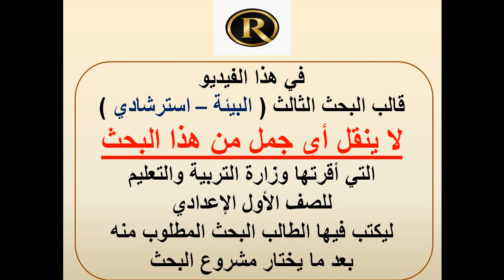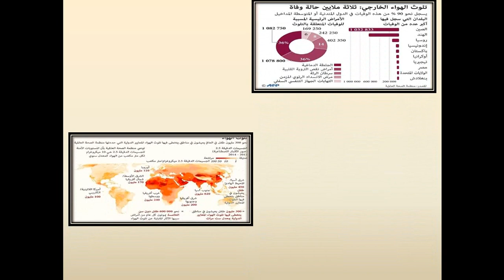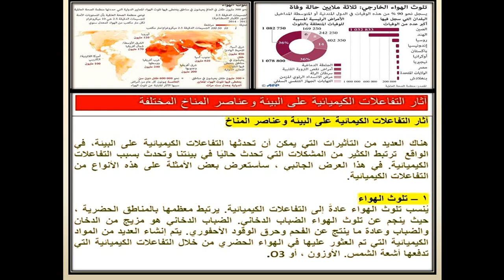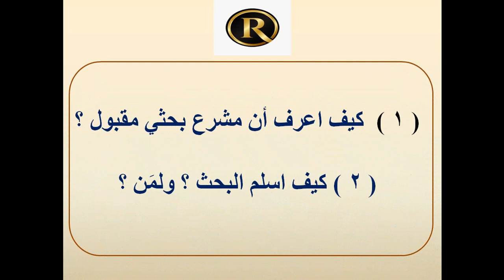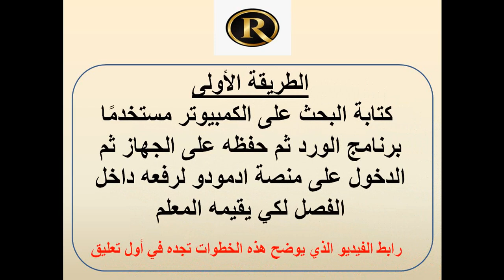بحث عن البيئة - نموذج استرشادي - الصف الأول الاعدادي - المكتبة الرقمية - ادمودو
الفيديو يوضح أفكار قالب البحث - وزارة التربية والتعليم

بحث الصف الاول الاعدادي
ابحاث الصف الاول الاعدادي
كود الصف الاول الاعدادي
بحث الصف الاول الاعدادي الترم الثاني
بحث الصف الاول الاعدادي2020
بحث عن البيئة للصف الاول الاعدادي
عناصر البيئة
البيئة العلمية والتكنولوجية
معلومات عن البيئة
تحسين البيئة العلمية
بنك المعرفة
بحث عن البيئه
العواما التي تؤدي الى احداث تغيرات في البيئة
نصائح للحفاظ على البيئة
مقدمة بحث عن البيئة
عنوان عن البيئة
مفهوم البيئة
صور عن البيئة
مشكلات نقص المياه في البيئة الصحراوية
مقدمه عن البيئه
بحث كامل عن البيئة
العوامل المؤثرة على البيئة
اثر التفاعلات الكيميائية على البيئة
انواع البيئة
بحث عن البيئة للصف الاول الاعدادى
ما هو بحث الصف الاول الاعدادي 2020
بحث الصف الاول الاعدادي البيئه
بحث الصف الاول الاعدادي 2020
بحث الصف الاول الاعدادي الازهري
بحث الصف الاول الثانوي الفني
بحث الصف الاول الابتدائي
طريقه بحث الصف الاول الاعدادي
بحث اشارة الدالة الصف الاول الثانوى
بحث عن امتحانات الصف الاول الاعدادي
بحث عن الصف الاول الاعدادي
بحث عن نتيجة الصف الاول الاعدادى
بحث البييه الصف الاول الاعدادي اللغه
بحث البييه الصف الاول الاعدادي الترم
بحث البيئة الصف الاول الاعدادي
موضوعات البحث للصف
موضوعات البحث للصف 2 اعدادي 1- تحسين البيئة العلمية و التكنولوجية   2 - الزيادة السكانية و الأمن الغذائي   3 - البيئة
موضوعات البحث للصف 3 اعدادي
شرح طريقة عمل البحث الصف الثالث الاعدادي
ادمودو اورنج
خطوات المشروعات البحثية على المنصة الإلكترونية جميع المراحل 2020
افهم المشروعات البحثية للصف الثالث الاعدادي
توضيح اسئلة الابحاث لكل المراحل
تحميل قالب بحث البيئة
تحميل قالب بحث البيئة الصف الثاني الاعدادي
تحميل قالب بحث الزيادة السكانية والامن الغذائي
تحميل قالب البيئة العلمية والتكنولوجية
تحميل قالب بحث
قوالب الوزارة الجديدة لكل الابحاث ولكل المراحل
المناخ
edmodo. org
اثار التفاعلات الكيميائية على البيئة
اثار التفاعلات الكيميائية على البيئه
نصائح
توضيح اثار التفاعلات الكيمائية
عناصر المناخ
اثار التفاعلات الكيميائية على المناخ
بحث عن التفاعلات الكيميائية
تفاعل كيميائي
فيزياء حيوية
تلوث
الحفاظ على البيئة
مشكلات بيئية
هام جدا.. بحث المرحلة الاعدادية
المنصه التعليميه
الصف تالتة اعدادي
بحث عن البيئة للصف الثالث الاعدادي
أكواد الطلاب
السياحة في مصر
موضوع عن السياحة
الزيادة السكانية والأمن الغذائي
ابحاث الصف الثاني الاعدادي
تحميل قوالب جميع أبحاث الصف الثاني الاإعدادي ورد Word
تحميل قالب بحث الزيادة السكانية الصف الثاني الاعدادي ملف ورد
ملف ورد
بحث عن البيئة للصف الثالث الاعدادى
بحث للصف الثالث الاعدادى
البحث للصف الثالث الاعدادي
بحث عن البيئه للصف الثالث الاعدادي
بحث عن البيئه
ببيئه
بحث البيئه للصف الثالث الاعدادي
بحث الصف الثالث الاعدادي
بحث عن البيئة الصف الثالث الاعدادي
موضوع بحث عن البيئة
مشروع بحث عن البيئة
بحث عن البيئة للصف الثاني الاعدادي
تحميل قوالب جميع أبحاث الصف الثالث الاإعدادي ورد Word
تحميل قوالب جميع أبحاث الصف الأول الاإعدادي ورد Word
جاهز بالعناصر.. بحث عن
study ekb eg
المكتبه الرقميه
study.ekb.eg
المكتبة الالكترونية
المكتبة الرقمية المصرية
ekb
study. ekb. eg
study
المكتبه الالكترونيه
المكتبه الالكترونية
المكتبة الرقميه
موقع المكتبة الرقمية
شرح قالب
شرح قالب البحث
الطاقة
اكواد الطلاب
موضوع عن السياحة
موضوع
مقدمة عن البيئة
مقدمة عن السياحة
عناصر بحث البيئة
عناصر بحث السياحة
البحث عن السياحة للتعليم الابتدائي 2020
 موضوعات بحث تانية اعدادي
المشروعات البحثية للصف الثاني الاعدادي
موضوعات بحث اولى اعدادي
المشروعات البحثية للصف اولى الاعدادي
التفاصيل الكاملة للمشروع البحثي المطلوب من
طريقة عمل البحث المدرسي للاعدادي
اسرع طريقة لعمل البحث
اسهل موضوعات الابحاث للاعدادي
نموذج الوزارة لعمل البحث المدرسي
طريقة عمل البحث بكل بساطة
بالتفاصيل طريقة عمل بحث " المشروع " بديلا عن الامتحانات
كيفية عمل البحث من 3 ابتدائي الى 3 اعدادي
شرح طريقة عمل البحث المطلوب 2020 للنجاح في الفصل الدراسي الثاني لجميع الصفوف
خطوات رفع البحث على منصة ادمودو
طريقة رفع البحث على
pdf
البحث
تسجيل الدخول
تسجيل الدخول edmodo
منصة التعليم
بنك المعرفة المصري
موضوعات بحث الاعدادي
المشروعات البحثية للمرحلة الاعدادي
مشروع البحث للصف
مكونات البيئة
اثار التفاعلات الكيمائية على البيئة
مقال عن البيئة
بحث البيئة الصف الاول الاعدادى
مكونات البيئه
المشاكل البيئية
كتابة نصائح للحفاظ على البيئة
بحث عن البيئه للصف الاول الاعدادي
موضوع تعبير عن البيئة
اهمية البيئة
مشاكل البيئة
الاحصاءات والاشكال البيانية التي تعبر عن البيئة
العوامل التي تؤدي الىالى احداث تغيرات في البيئة
كتابه نصائح للحفاظ على البيئه
كتاب عن البيئة
مقال قصير عن البيئة
رسم بياني عن البيئه
نتائج عن البيئه
تلوث الهواء
مقدمه بحث عن البيئه
مشكلات بيئية
مقالة
غلاف الارض الجوي
تلوث المياه
نتائج عن البيئه
قرارات مجلس الوزراء اليوم
مقترحات للحفاظ عاى البيئه
مقال عن البيئة
تباين الموجات الصوتية
توظيف الاشكال الهندسيه
صناعة السيراميك
بحث عن البيئه للصف الاول الاعدجادي كامل
حظر التجوال في مصر
رامز مجنون رسمي
خميس العهد
تباين الموجات الصوتيه واثرها السلبي والايجابي على البيئه
الاستعانه بما درسته في مجال الرياضيات للتعبير حسابيا
العماله الغير منتظمه
لغة أجنبية
بيئية
تلوث ضوضائي
مسألة رياضية
رياضيات